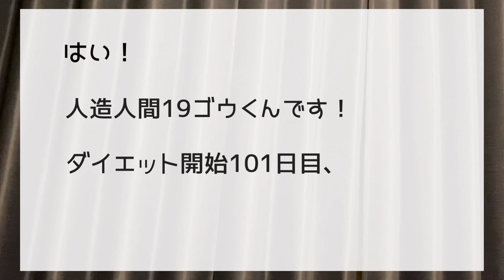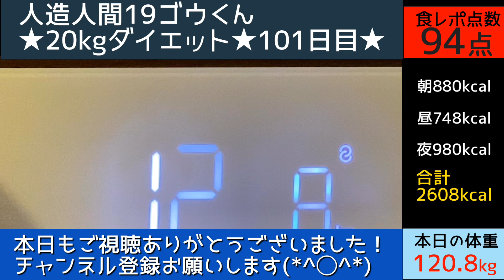【ダイエット101日目】大デブ男の食レポ(ペヤング豚脂MAXやきそば)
でぶはやっぱり食べるの大好き！

こんなんでほんとに痩せるのか！？

ペヤング豚脂MAXやきそば・・・
豚あぶらで無く、トンシと読むのだーーー！！！